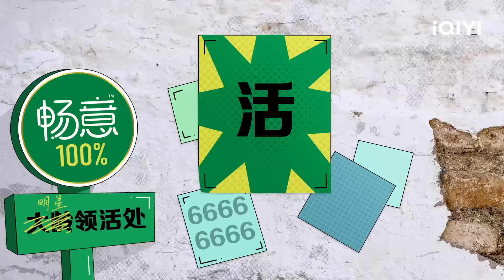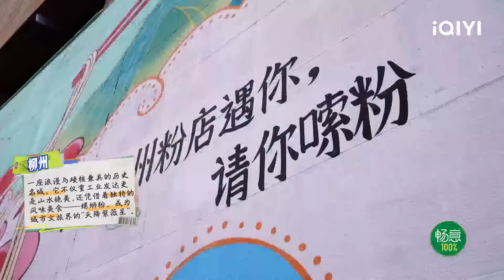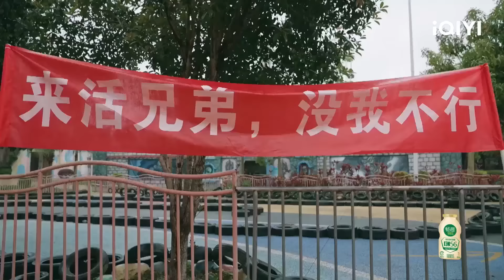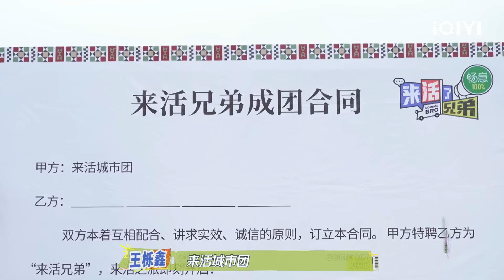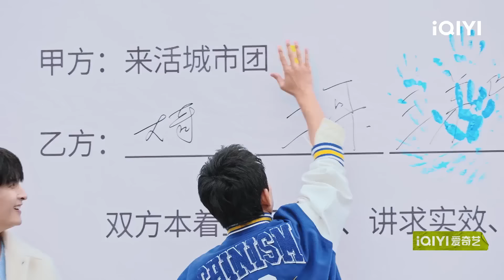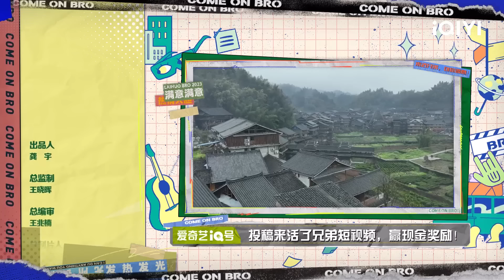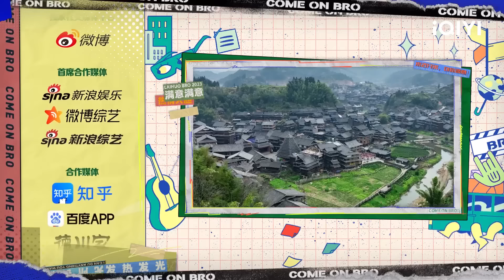先导片 苏醒发型遭陈楚生张远疯狂吐槽 张远坐过山车凌乱到呆滞 陈楚生挑战公园大爷甘拜下风 | 来活了兄弟 FULL | COME ON BRO | iQIYI综艺